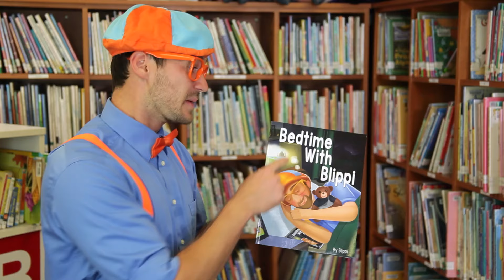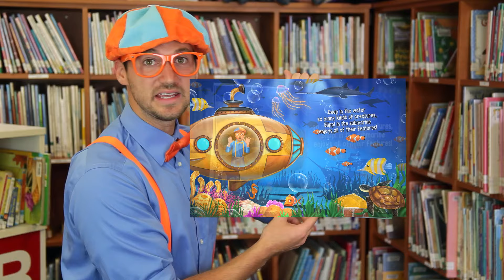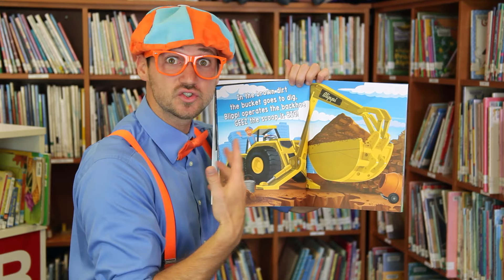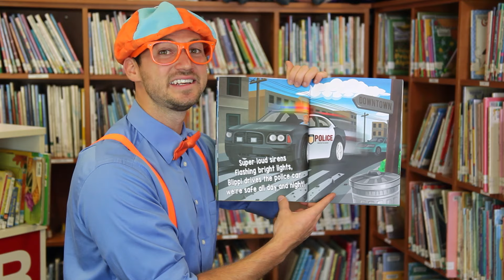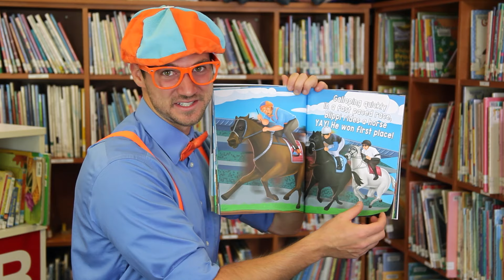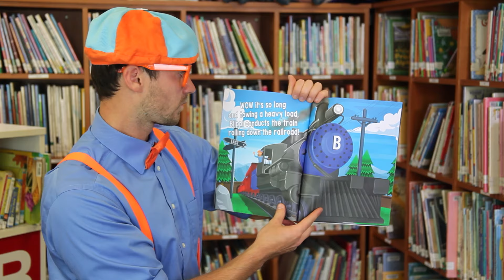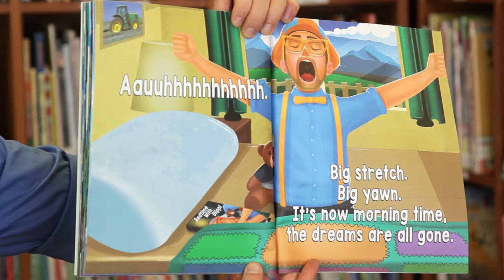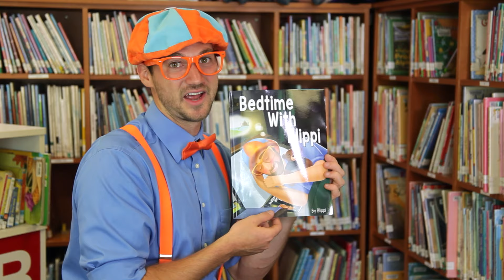Blippi | Bedtime with Blipp + MORE ! | Bedtime Stories for Kids | Educational Videos for Kids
Blippi reads aloud his first book Bedtime With Blippi book in a library. This is a great bedtime story for children. If your child loves Blippi and it is now their bedtime, calm down and listen to Bedtime With Blippi.